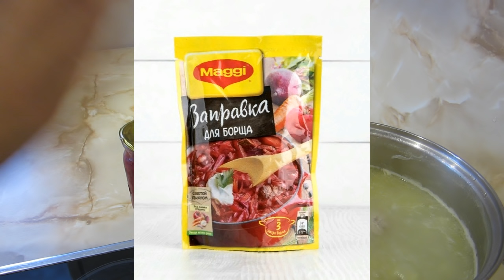Борщ за 30 минут с курицей.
Всем привет!!!
Представляю вам борщ за 30 мину. То есть быстрый рецепт борща, на приготовление которого у вас уйдет буквально пол часа)))) Получается очень быстро и вкусно.

Я покажу как приготовить домашний борщ с курицей, в этом и есть основное отличие моего рецепта от оригинала. И за счет этого экономится львиная часть времени. И также в свой куриный суп я буду добавлять самодельную заправку.